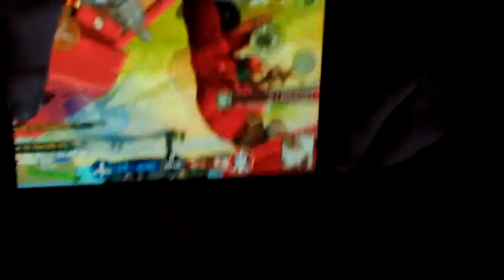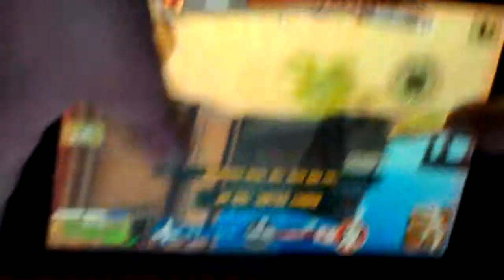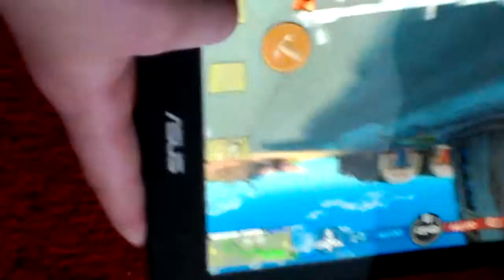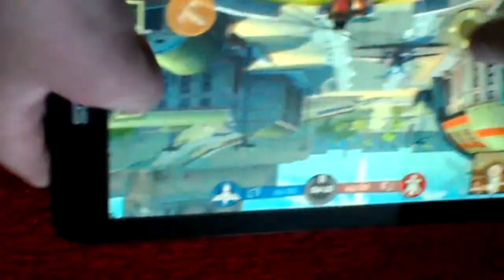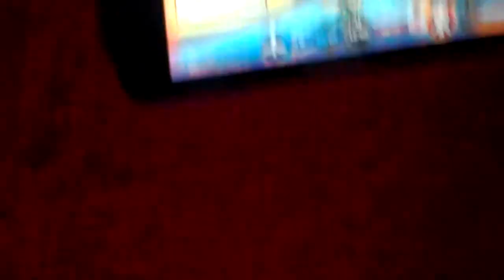BLITZ BRIGADE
Wrong way damnit